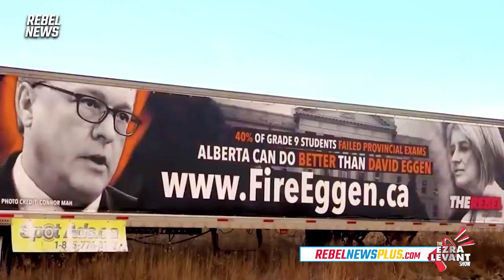Sheila Gunn Reid and Ezra Levant on Election Commissioner's attack on free speech and court update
In 2018 Rebel News erected a billboard calling on the government to "Fire David Eggen" then Alberta's NDP Education Minister and chaos ensued when the Elections Commissioner convicted us. We of course appealed and we are still fighting them in court today! In this video Ezra and Sheila talk about the most recent court updates and what's to come.